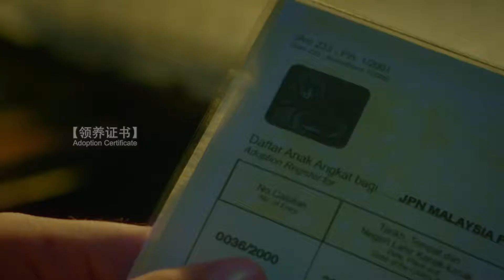Eu Yan Sang Malaysia CNY2020 新年公益短片 爱在哪里，家就在哪里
Eu Yan Sang Malaysia
生命里曾存在许多让你想要寻根到底的疑惑;
生命当中一些际遇也曾让你失去归属感…
时间是最好的证明，归属感是由爱相交叠成，
不管是否相同姓氏，只要爱在哪里，家就在哪里。

过年，记得回家❤️ 用爱和欢乐，填满你的家！

Life may be filled with uncertainties that you are constantly seeking answers for. Some of you may have also encountered challenges that made you lose the sense of belongingness.
However, time can prove that the sense of belongingness may arise from unspoken love.
Despite having different family names, home is where the love is.

This Chinese New Year, remember to go home for family reunion ❤ Fill your home with loves and abundance of joy!